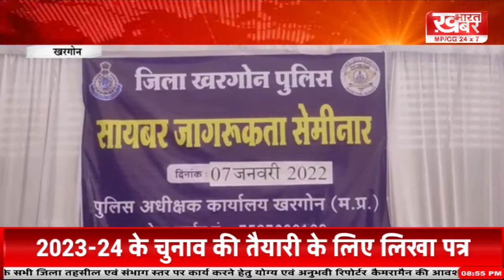khabar bharat,खबर भारत......खरगोन साइबर सेल एक्सपर्ट्स की बड़ी कार्रवाई